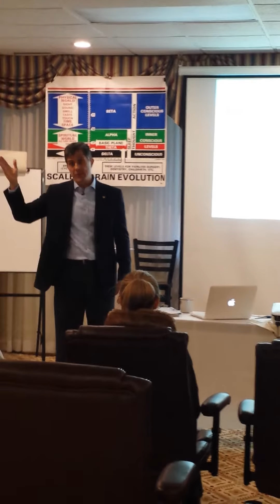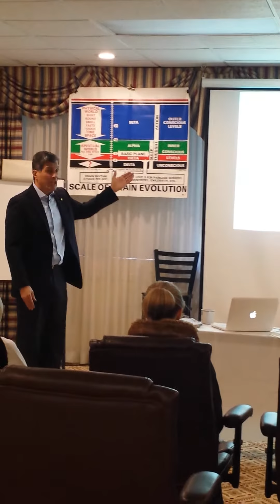The RoadMap To Create Peace, Health and Abundance - Ken Coscia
Ken Coscia giving an overview of the 4 necessary skills to optimize performance and create the life of your design. The video starts at skill #2 and follows the first essential skill needed in today's world - the ability to stay calm, focused and productive even under pressure.